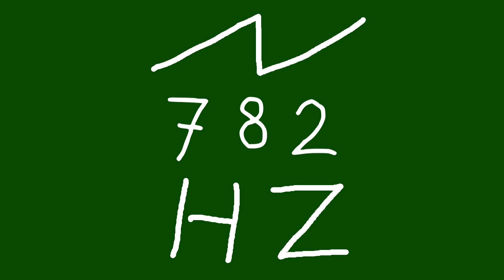782 hz saw